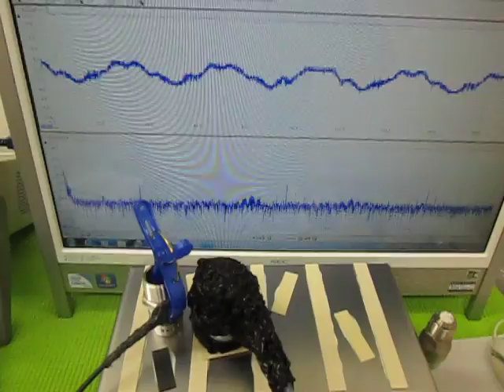オリジナル超音波プローブの「発振・制御」技術 ultrasonic-labo